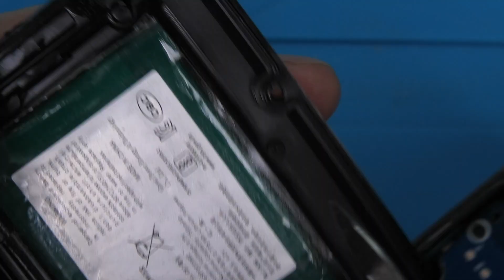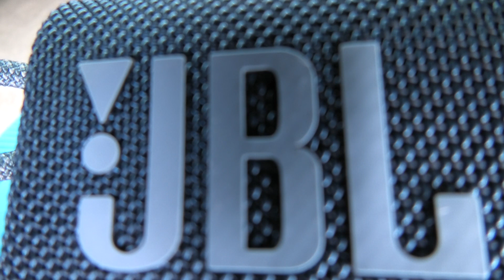WIRELESS CHARGING for JBL GO3 Bluetooth speaker (How to instructions)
In this video we explain how to add a wireless charging option to the JBL GO3 wireless Bluetooth speaker!
Instead of using the common USB-C charging cable, we can use a wireless charger instead.
We describe in step-by-step instruction how to perform the conversion by adding a wireless charging coil at the backside of the Bluetooth speaker. Then we show how to perform the wiring and how to connect the cables to the existing PCB.
We end up having the option between wireless and charging and USB-C charging - both options still work with this conversion!!
Good luck and have fun performing this yourself. As you can see it is not very complicated..